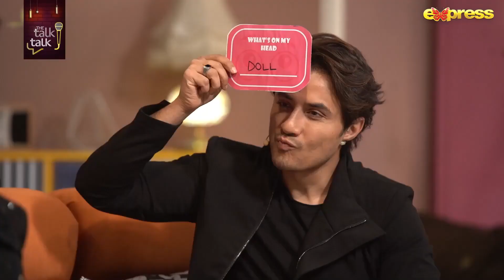Dilchasp Game Ka Muqabala Kis Ne Jeeta | Ali Zafar | The Talk Talk Show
Watch this Sunday at 8:00 PM , only on Express TV

The Talk Talk Show is unlike any other, featuring traditional elements of a fun show mixed with a side of unconventional intrigue, setting it apart from what we’re typically used to. Hosted by none other than the charismatic Hassan Choudary.